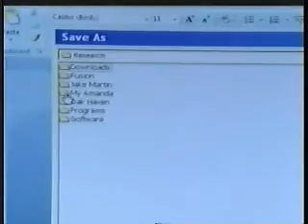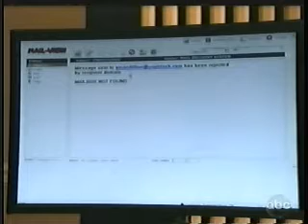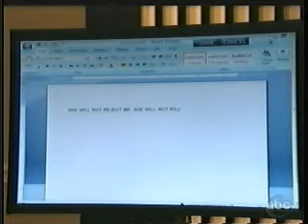Ricky Paull Goldin Jake Martin 04-26-2010-One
Amanda received another poem from her secret admirer.